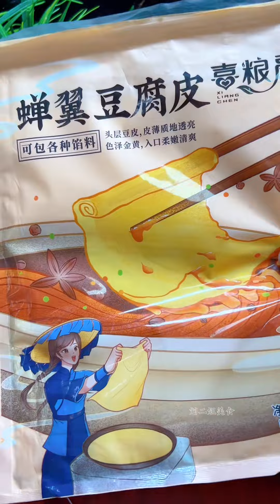谁能想到，把泡好的糯米上锅蒸一蒸，真的是太香了，很多人都没见过，做法简单又美味#腐皮糯米卷#妈呀太香了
【家常面食🍜】

 • 家常面食🍜
【营养汤羹🍲】

 • 营养汤羹🍲
【家常肉食🍖🥩】

 • 家常肉食🍖🥩
【家常素菜🥦🍆】

 • 家常素菜🥦🍆
【鱼类，海鲜类🍤】

 • 鱼类，海鲜类🍤
【秘制酱料🧆】

 • 秘制酱料🧆
【美食技巧🔑】

 • 美食技巧🔑
【家常主食🍚】

 • 家常主食🍚
【夏日专属🧃】

 • 夏日专属🧃
”在视频制作中，我们将动物福祉作为首要考虑，所有动物参与者都受到了妥善的照顾。”